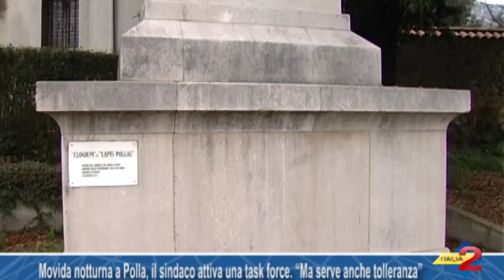Movida notturna a Polla il sindaco attiva una task force Ma serve anche tolleranza